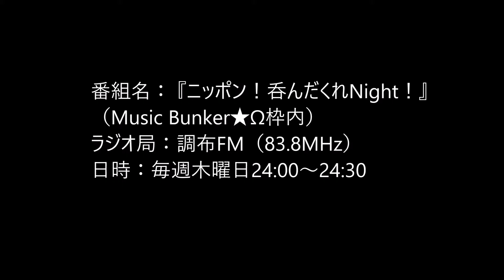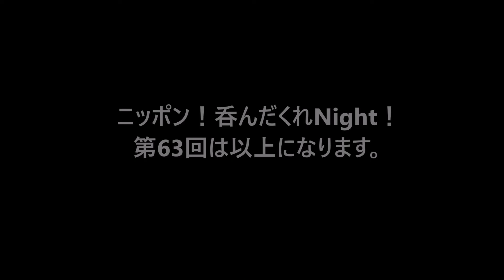高音質 「ニッポン！呑んだくれＮｉｇｈｔ！」 第63回（2016年12月8日放送分）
「ニッポン！呑んだくれＮｉｇｈｔ！」　第63回（2016年12月8日放送分）

番組名： 『ニッポン！呑んだくれNight！』（Music Bunker★Ω枠内）
ラジオ局：調布FM（83.8MHz）
日時：毎週木曜日24:00～24:30
番組コンセプト：『お酒を通して日本を元気にする番組！！』

今回も千葉県柏市の「酒のたかはま」代表、高濱克行さんがゲストにお越しいただきました。

今回は次のテーマに沿って進みました。

①酒に歴史あり（二年目からの新コーナー）
「櫻田酒造（石川県珠洲市）」：ゲストの高濱さんご担当
試飲：特別純米酒　大慶（櫻田酒造・石川県）
試飲：能登上撰　本醸造　初桜（櫻田酒造・石川県）
試飲：能登のちいさな珈琲酒（櫻田酒造・石川県）

②今宵の呑んだくれトーク
「モーリシャス旅行　ラム酒」
試飲：TI RHUM VANILLE(Chamarel)

③酒かわら版
リスナー様からのご質問「利き酒をする時のポイントを教えてください」